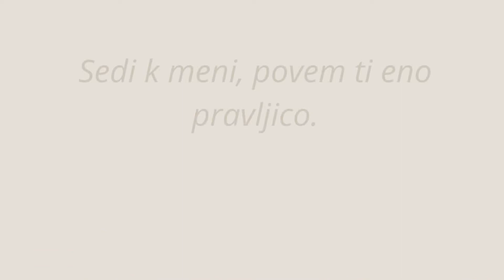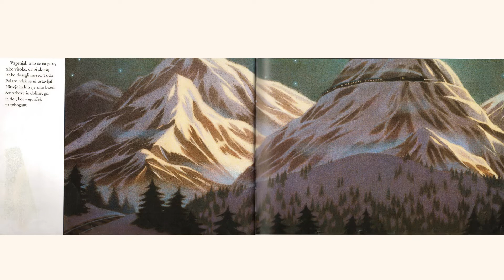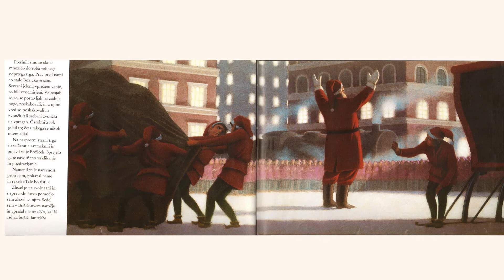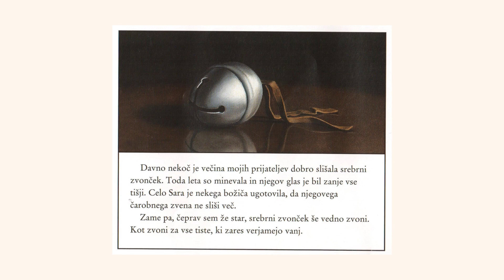Video pravljica Polarni vlak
Besedilo in ilustracije:  Chris van Allsburg
Prevedel in prepesnil: Milan Dekleva
Založba: Kres
Brala: Anica Mohar